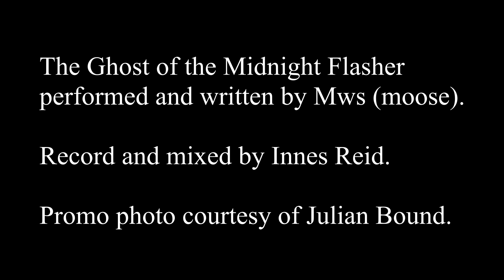Mws - 'The Ghost of the Midnight Flasher'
MWS - (pronounced moose), are a British acoustic blues duo.

The Ghost of the Midnight Flasher by Mws.
Mws acoustic duo Deborah Harris and Innes Reid (from Shifty Chicken Shed), performing their haunting folk song of adventure and tragedy! Recorded in a log cabin and using the natural acoustics of a cave to add reverb to the song. The cave being situated on Black Rock Sands,
Porthmadog, North Wales, UK.